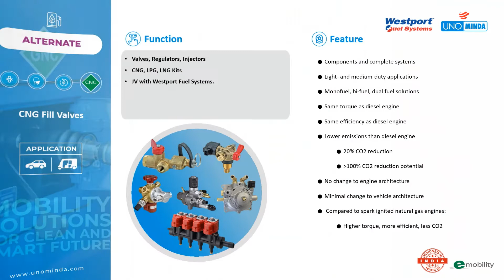Clean, Affordable Alternative Fuel systems for automotive applications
- Components and complete systems
- Light- and medium-duty applications
- Monofuel, bi-fuel, dual-fuel solutions
- JV with Westport Fuel Systems.

Products
- CNG Tank Valves
- CNG Fill Valves
- Solenoid Cylinder Valves
- Integrated Tank Valve Regulator
- CNG Pressure Regulators
- LPG Pressure Reducers
- Natural Gas Injectors
- Injector Rails